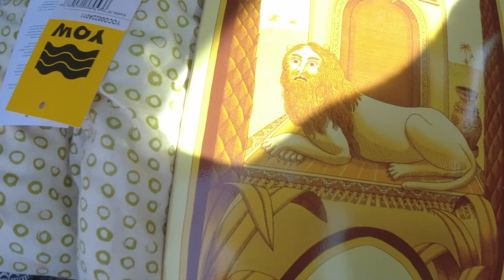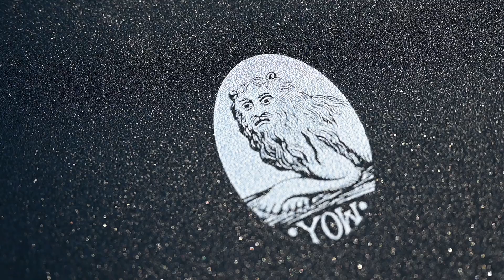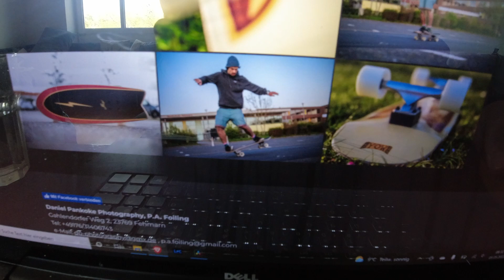Panne´s Journey 2022 | Folge 8 | Maltes neues Projekt | Surfskate | SUPfoil | Wingschulung | Pumpen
Eine lange Woche bestehend aus einem neuem Projekt von Malte, neues Surfskate, SUP Flachwasser Sessions, Wingfoil Schulung und meinem ersten Pumpfoil Kurs. Nutzt gerne die Zeitstempel um euch durch das Video zu Navigieren ;)

Kapitel:
00:00 Einleitung
00:39 Intro
01:10 Maltes neues Projekt Test 1
01:44 Mein Fazit zum neuen Projekt
02:33 Neuer Tag und erstmal Routine
03:30 Familienzeit und mein neues Surfskate
04:54 Surfskate verewigen und Testen
07:52 Das hat es mit den Surfskates auf sich
10:12 SUP Flatwaterstarts mit den Jungs
10:58 SUP Flatwaterstrats early Bird
12:43 Fazit zum neuem SUP Board
14:18 Umlackieren SUP Board wird zum Cadilac
15:52 Das Boot muss ins Wasser
16:35 Wingfoil Schulung Fehmarn
17:16 Fazit zur Wingfoil Schulung
17:36 Erster Pumpfoilkurs
19:29 Fatzit Pumpfoilkurs und Abschluss des Videos